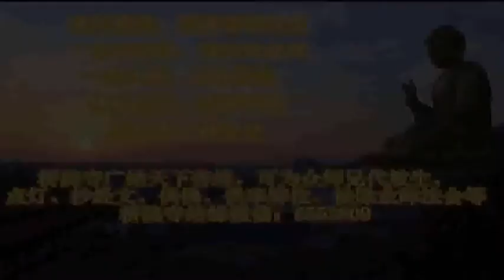珍贵视频 南怀瑾教你如何念佛